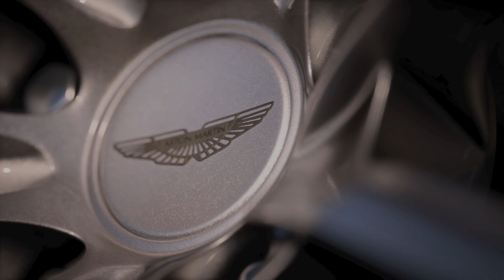GT7 | GTWS Manufacturers Cup | Season 3 Round 1 GR.3 | Nürburgring GP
Nürburgring GP

2/22
Wednesday
Round 1
GR.3
Nürburgring GP

3/1
Wednesday
Round 2
GR.4
Autodrome Lago Maggiore - West End

3/11
Saturday
Round 3
GR.3
Spa 24h layout

3/18
Saturday
Round 4
GR.4
Dragon Trail - Seaside